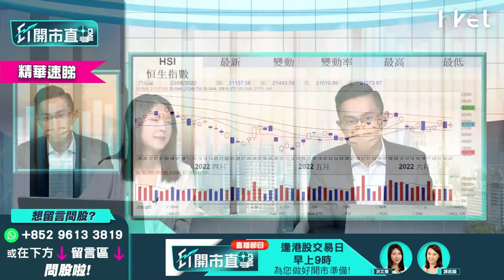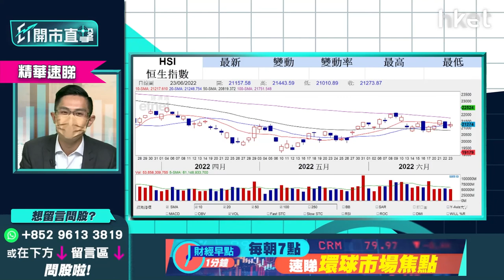【ET開市直擊】（精華）：細價股異動反彈到尾聲？港股後市關鍵＋點炒